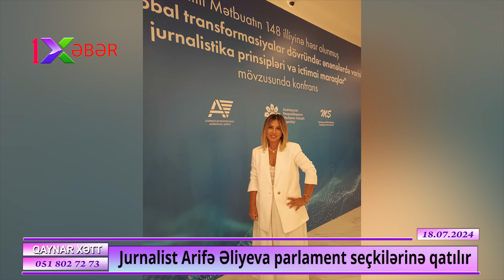Jurnalist Arifə Əliyeva parlament seçkilərinə qatılır